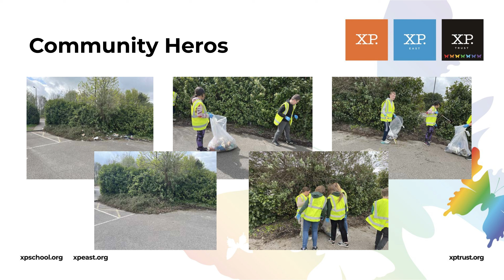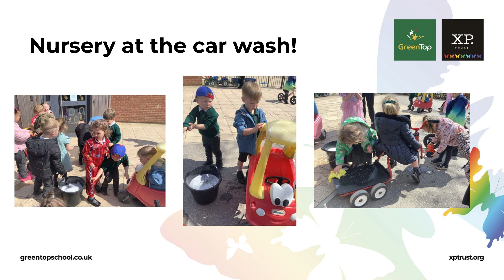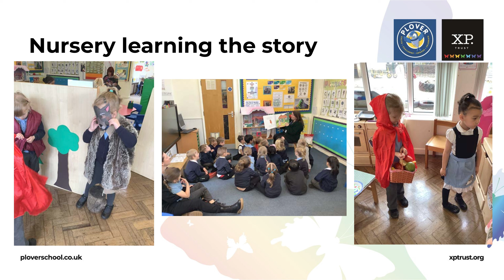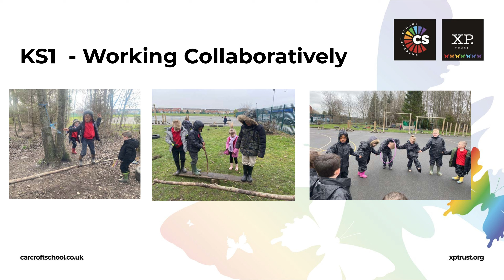Beautiful Work at XP Trust 28/04/2023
Happy Friday - here's a selection of beautiful work from across the XP Trust this week! To read about other stories from across the XP Trust,

Above All, Compassion